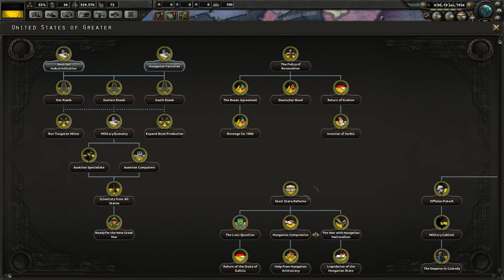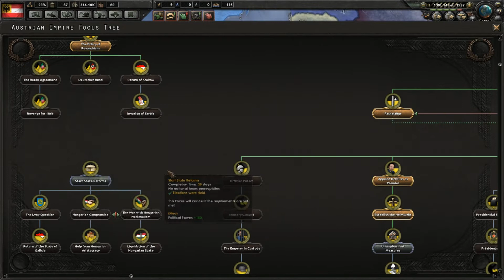Hearts Of Iron IV: Osterreichischer Phoenix Mod! | Long Live The Emperor! | Part 1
Hey everyone, Welcome to the new HOI4 series on the channel. Welcome to the Osterreichischer Phoenix Mod, where the mighty Austro-Hungarian Empire remains and we'll see what we can do in the vanilla timeline of 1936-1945 with them!

Artists: Itro & Tobu

I'm TheAngloGamer, Have a good day!
Later's!